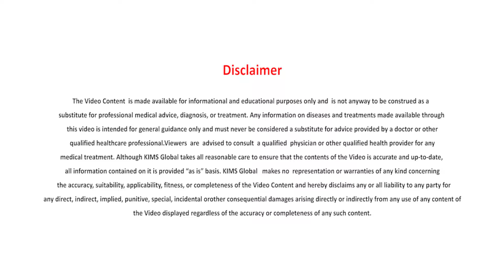Are fatty liver disease and liver cancer related ? | Dr.Shabeerali TU | KIMS Hospital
🏥 ABOUT US

KIMS (Kerala Institute of Medical Sciences) is a healthcare organization with multi-specialty hospitals and health care centers in South India and the Middle East. KIMS Global started off as KIMS Hospital, a multi-specialty hospital in Trivandrum, Kerala and currently owns 6 hospitals in Kerala and 2 Hospitals in GCC and 3 medical centers in Kerala and 10 medical centers in GCC.

Are fatty liver disease and liver cancer-related?
Dr. Shabeerali T U (Consultant Gastrointestinal Surgeon - KIMS Trivandrum) explains that fatty liver diseases have one important risk factor for liver cancer in the present era. Since obesity, lack of exercise, and other factors related to metabolic syndrome and fatty liver diseases ever increasing in the present population the cases of liver cancer and liver cirrhosis is also increasing dramatically in recent years. Liver cancer has come to a stage where it has become the second or third most reason for cancer death in the world. One of the leading reasons being increasing of fatty liver diseases leading to liver cirrhosis and liver cancer and thus fatty liver disease and liver cancer are related.

Dr. Shabeerali T U also shares tips to avoid fatty liver disease and the development of liver cancer by regular exercise, diet modification, and lifestyle changes.